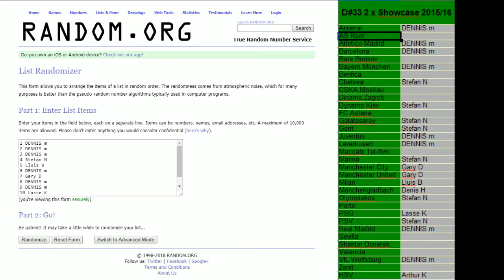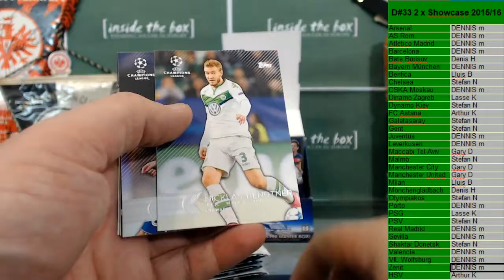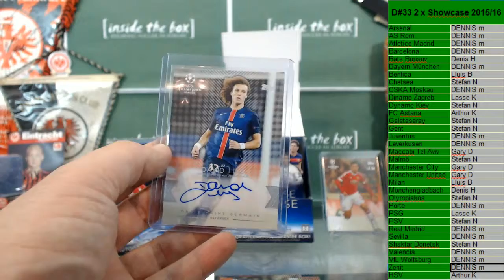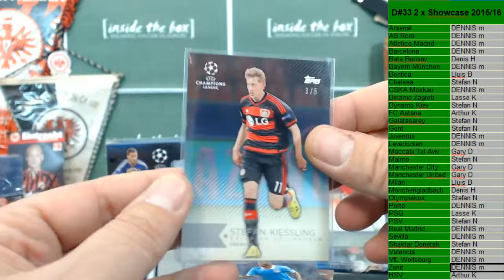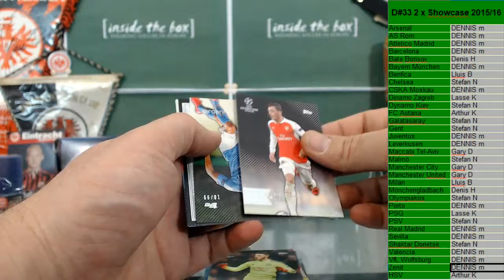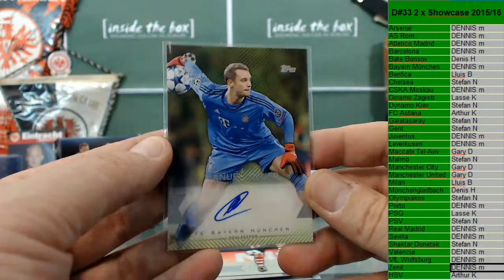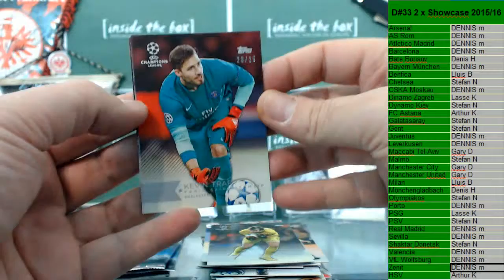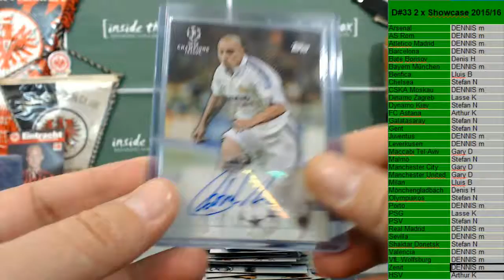2018 04 16 D#33 2 x Showcase 15 16